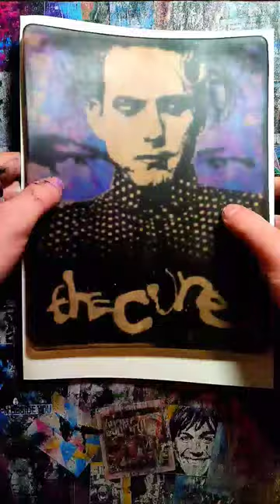The Cure - Robert Smith